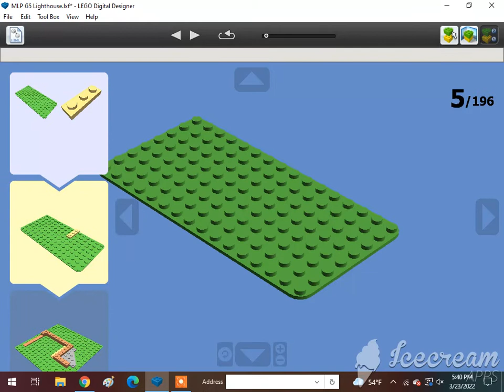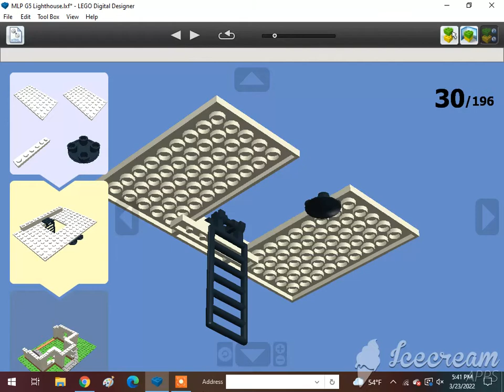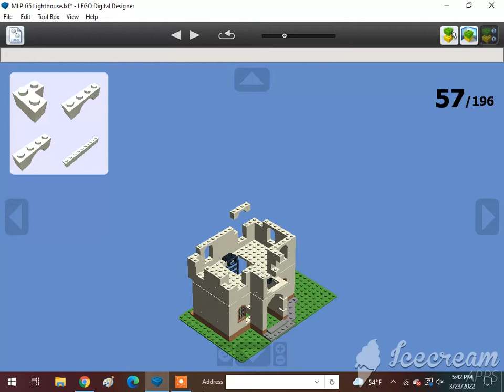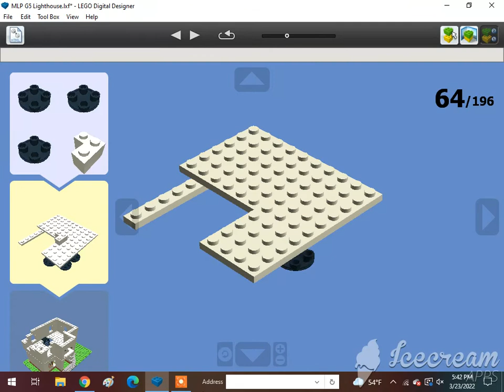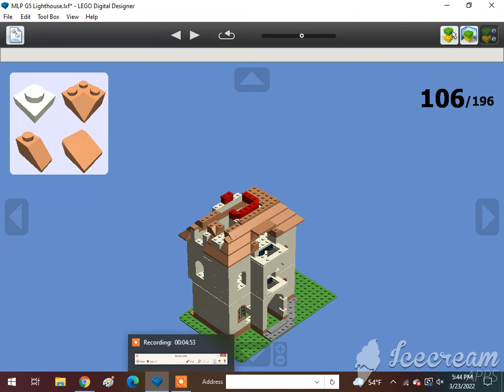How To Build A Lego Lighthouse (My Little Pony: A New Generation) 1/2🇨🇦🇺🇲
Requested by @Alex Canine. Subscribe to @XxGamer_boixX22, @Usman Hashmi (Optional), @ISA BEAR AND NATE, @Tom Antell, @Jase Boyer, @rust, @The Iron Legion :P, @Reid the navy engine, @ThomasFan13, @Tristan Rupert, @Brandon The Werehog Engine, @Daniel the Lbsc tank engine, @Karkaranos Builds, @Kidfnaf2.0, @Frank D, @Victoria Railway Videos, @KyleJBAwesomeness 2001 – Official Channel, @Atlas the number 5 MSR, @Khai Trains Fun Animations, @MrBLUERANGERHERO, @Nigel the blue hall class Productions, @SuperSonic Ti, @Kurbs, @Nicolas Cruz De Carvalho Paz, @Elec Man, @Caley Simp, @Great Eastern Railway Y14 Class (R.I.P), @Alex Canine, @Brodster, @ThomasTheTankMan231 Studios, @William pulfer-melville, @Mason Solo McFly, @Carson donated 200 through super chat, @: Jan4apes :, @Herpa BG, @Lego Studio, @Cameron The Hedgehog 261 YT, @Lol lol, @CometBricks, @Aiko Himutji, @Nico el Latino, @foxyfox _fan858, @CEO, @Ryan Kirschbaum, @Jason Adams, @Edward and Harriet, @Kaipu #3, @Christopher’s Trains & Trucks, @Jake Fussell, @One Track Mind, @Legoboyz21, and @Loki & Goose.